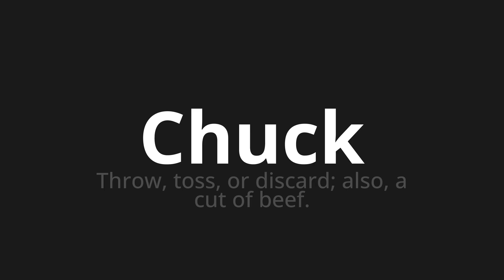How to pronounce Chuck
Master the Pronunciation of 'Chuck Which Means Chuck' - which means : Throw, Toss, or Diald;Also, the cut of beef. 📝 with @HTPronounce 🎓🗣️ - [Your Guide to Portuguese]

Learn to pronounce 'Chuck' perfectly in Portuguese with our easy and engaging tutorial by @HTPronounce! 📖📽️ In this comprehensive video, we provide you with native speaker examples 🗣️👂 and phonetic breakdowns 🎵 to ensure you get the pronunciation just right.

How to say Chuck in Portuguese